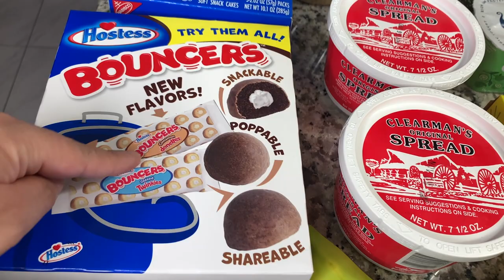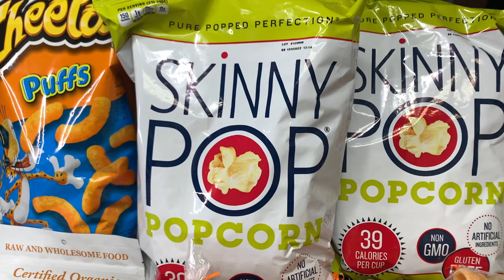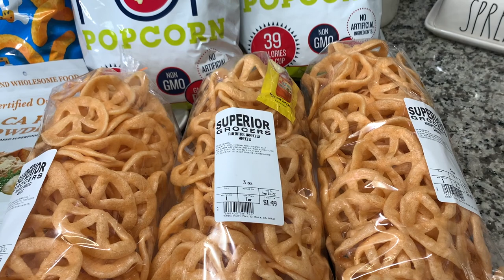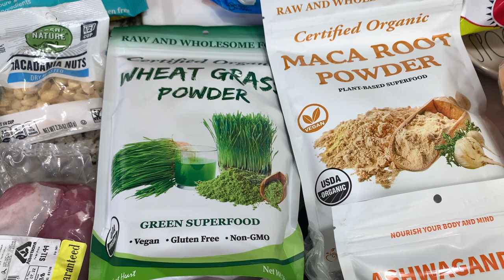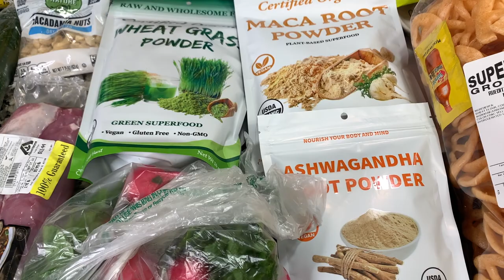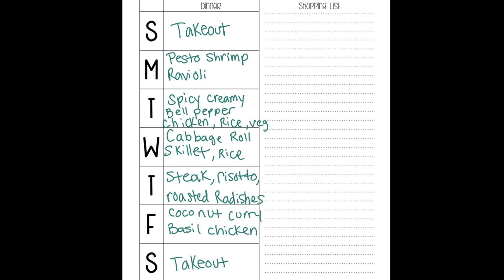WEEKLY GROCERY HAUL | WEEKLY MEAL PLAN | Albertsons Haul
Hi Friends! I hope you enjoy this weeks Albertsons and Vons grocery haul and weekly meal plan.